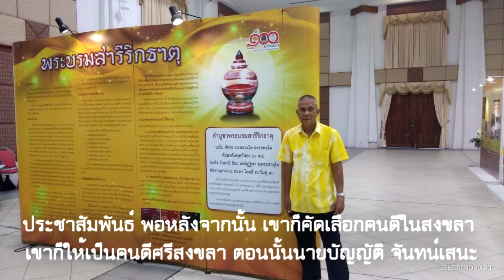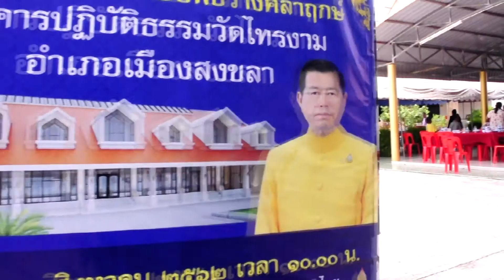ลุงบันเทิง สุวรรณมณี ผู้เปลื้องชีวิตทดแทนคุณแผ่นดิน : เครือข่ายสื่อมวลชนภาคใต้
ท่ามกลางสภาพสังคมที่เปลี่ยนแปลงไปในปัจจุบัน เป็นสังคมแห่งการแข่งขัน การยื้อแย่ง โดยในสถานการณ์แบบนี้จะมีกี่ชีวิตที่โหยหาการแบ่งปัน การให้ความรัก การทำประโยชน์ให้กับผู้อื่น และสังคม .

แต่ลุงบันเทิง สุวรรณมณี ผู้เปลื้องชีวิตทดแทนคุณแผ่นดิน คนนี้ที่ทำประโยชน์ให้กับสังคม แบ่งปัน ช่วยเหลือสังคม ทำความดีโดยไม่หวังผลตอบแทนใดๆ นอกจากความสุข

ลุงบันเทิง สุวรรณมณี ทำอะไร อย่างไร แบบไหน เราจะพาไปดู ... ที่นี่